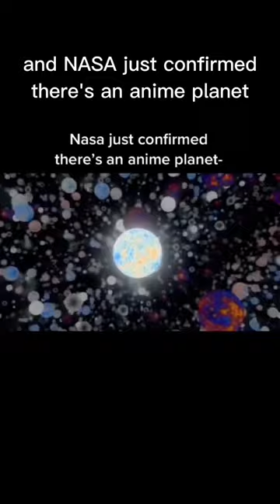NASA confirmed an ANIME Planet 😱